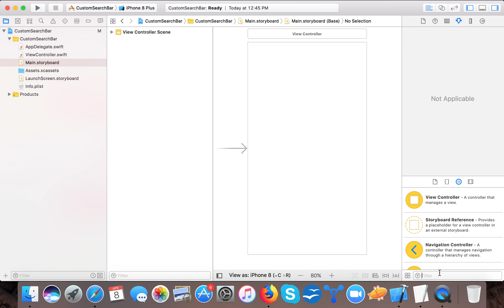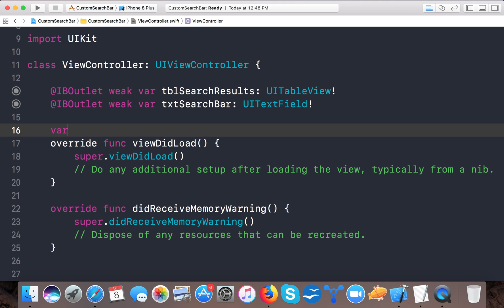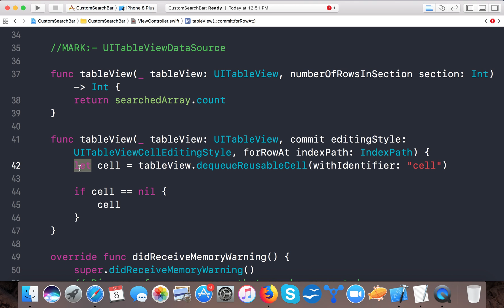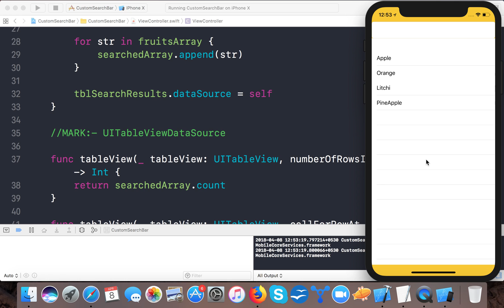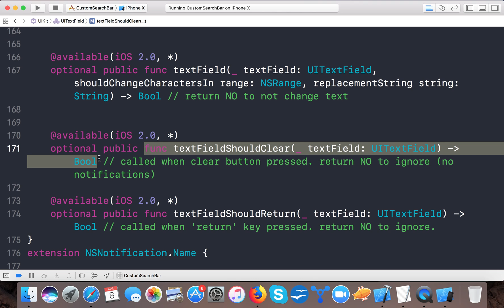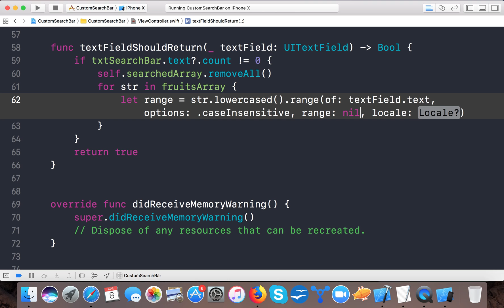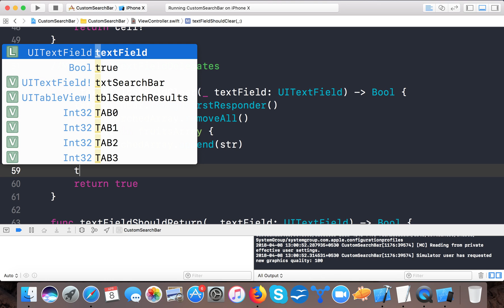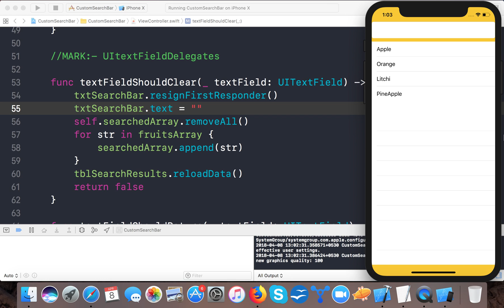Swift Tutorial - How to create Custom UISearchBar using UITextField to search list of records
Learn how to create custom UISearchBar using UITextField to search list of records showing in UITableView in swift 4. We will search records when user click on search button in the keyboard. And then re-populate the UITableView when user click on clear or cancel button of UITextField acting as our custom UISearchBar. Tutorial is written in swift4 language and Xcode version is 9.2